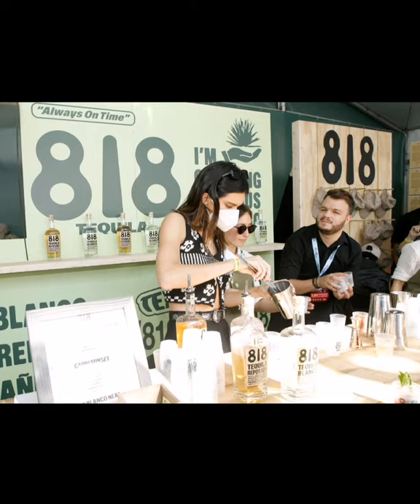Perfect 10 II Kendall Jenner